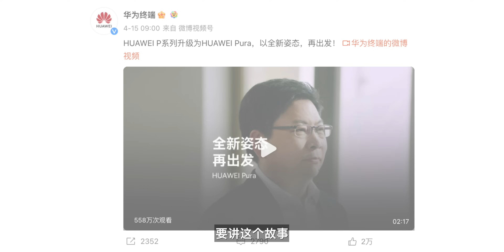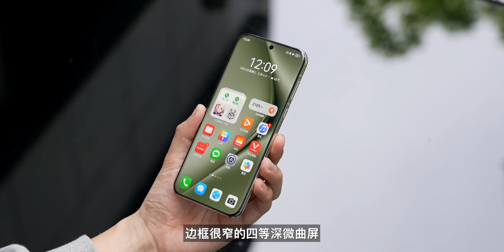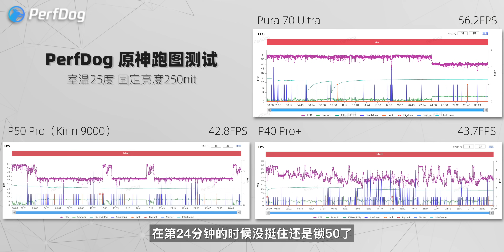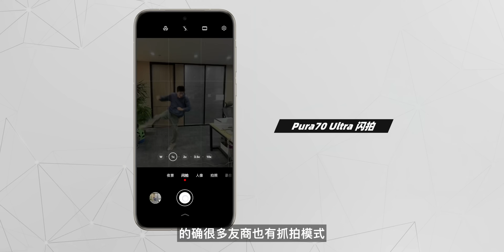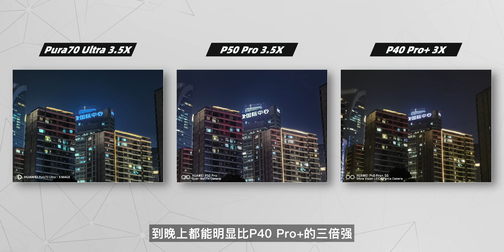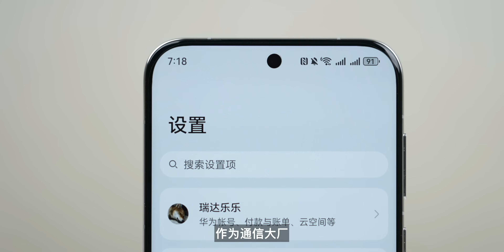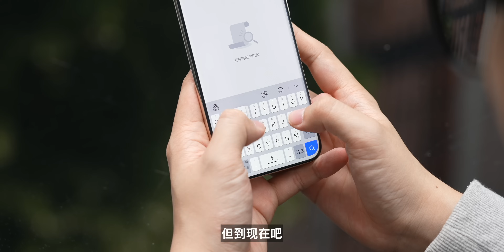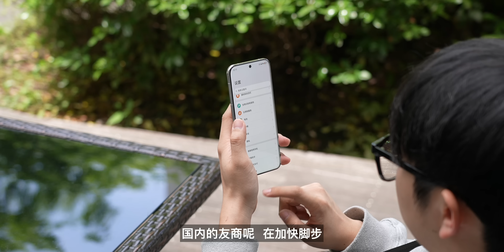「花生」从华为P40 P50换到Pura70 Ultra，能爽到吗？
现在P70 Ultra视频都在跟友商比，咱们作为炒冷饭博主，优先照顾老用户。看看P70 Ultra能不能成为P系列巅峰，拔掉钉子户。